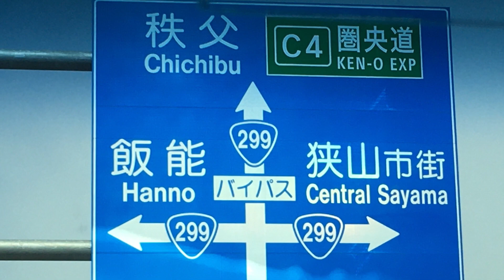The Road of Wild Wind～Route 299 / 伊藤広規（2022.4.13 release ALBUM「’s Wonderful / Koki Ito」）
MusicVideo by タカシ監督(チーム トンチンカン)

ALBUM「’s Wonderful / Koki Ito」
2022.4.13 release